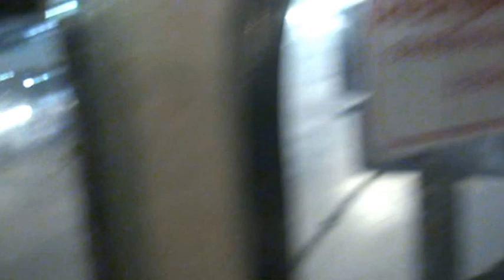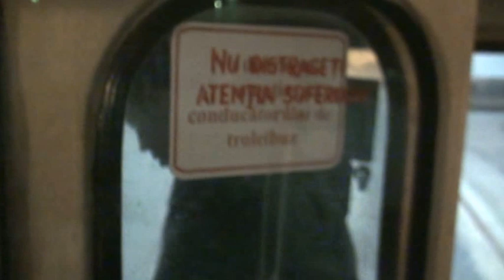Şoferul de troleu #5 sare la bătaie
Filmat că vorbeşte la telefon în timpul mersului, astfel punînd în pericol nu doar viaţa sa, ci şi a tuturor pasagerilor şi chiar a altor participanţi în traficul rutier de pe bulevardul central, şoferul de pe ruta de troleibuz nr. 5 din Chişinău, a agresat verbal şi fizic omul cu camera, a frînat brusc şi a oprit în mijlocul drumului de cîteva ori, nejustificat.
1 martie 2013
PS: După asta șoferul a fost dat afară, apoi restabilit în funcție, iar cel care a filmat asta încă mai este tîrît pe la poliție și prin instanțele de judecată, pentru că l=ar fi deranjat pe nesimțit...